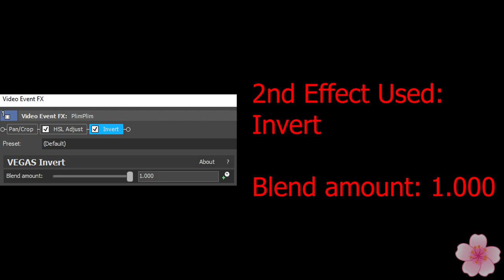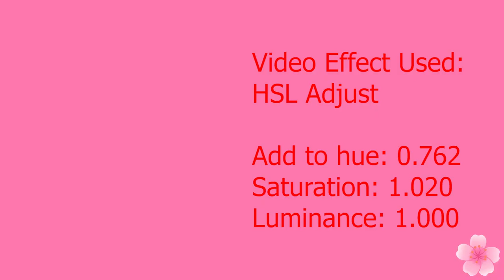Plim Plim Effects l Center Effects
RubyChorded
JamChorded
Power Chorded
Halloween Chord
Halloween Major
HalloweenDrums
Halloween Glitch Chord
RoyalGreenFlangedSawChorded
Major Chord
Vodafone Chord
SpaceHalloweenFlow
French Horn Vocoder
Good Witch Popeyes $4 Wicked Good Deal TV Commercial Major
Yellow Effect
Bell Vocoder
Blue Vocoder
Cyan Ghost
BlueWaterFlangedSawChorded
SeaSkyFlangedSawChorded
HELLium

Timeline:
00:00 - Intro
00:05 - List of Effects Used
00:08 - Normal
1:10 - FAST!
1:47 - REVERSE
2:51 - How To Make RubyChorded
3:19 - How To Make JamChorded
3:46 - How To Make Power Chorded
4:10 - Commentary